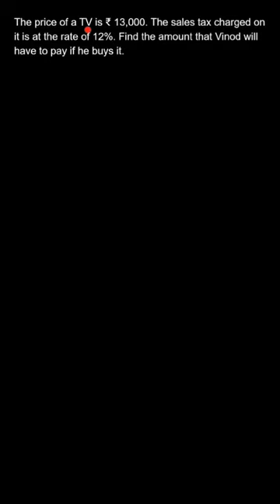The price of a TV is ₹ 13,000. The sales tax charg| Chapter 8 | Class 8| Mathematics| Exe-8.2 | Q. 8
Q. The price of a TV is ₹ 13,000. The sales tax charged on it is at the rate of 12%. Find the amount that Vinod will have to pay if he buys it.

NCERT Mathematics Comparing Quantities Class: 8

👉 Brainly Textbook Solutions: Click below link to find step by step solutions to the problems in your textbook, created by experts.

We hope this video answered all your questions and cleared all your doubts. To find more answers related to ""Class8"" follow the playlist below: